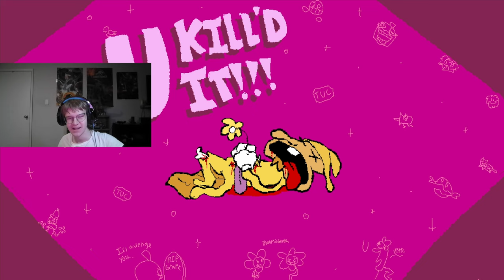TAKE 3!!! | Super Bo Noise | Episode: 3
Midway Lap 3 P rank